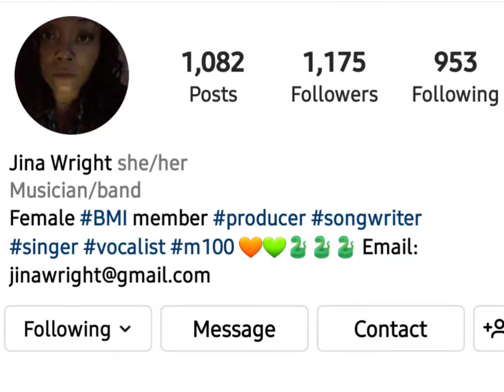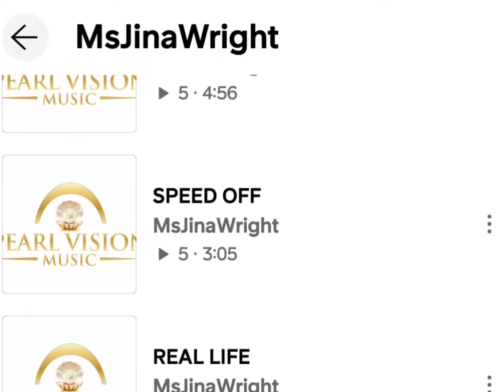Look On Da Bright Side Ep 10 Jina Wright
ladies and gentlemen we are here! Show  number 10 to kick off this special episode with none other than Mz Jina Wright.  Singer, song writer and producer discusses her roots and passion for the culture.